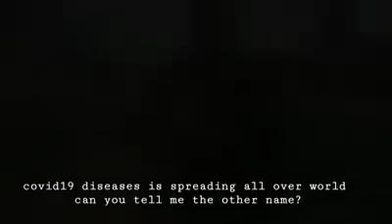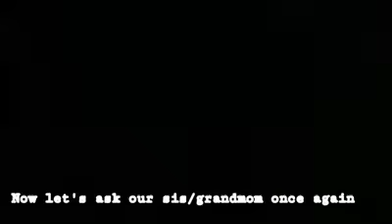An tilui nge tak tak a ni dawn ni.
Oo-_-oO